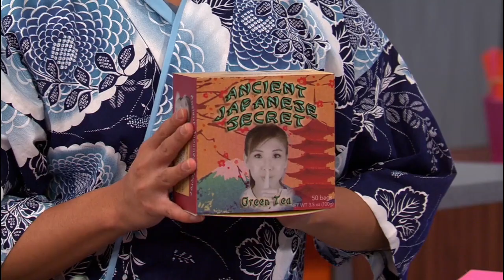Sikowitz made Jade&Tori must date together on Victorious (Part 1)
Sikowitz made Jade&Tori must date together on Victorious (Part 1) for 1 minute and 31 seconds on this video.

They will be a (Part 2) episode of Sikowitz made Jade&Tori must date together on Victorious (Part 2).

Don't forget to also put a like to this video and for showing me support to the channel to grow.

I don't own any right to any of the movie clips Victorious (stylized as VICTORiOUS) is an American sitcom created by Dan Schneider that originally aired on Nickelodeon from March 27, 2010 to February 2, 2013. The series revolves around aspiring singer Tori Vega (portrayed by Victoria Justice), a teenager who attends a performing arts high school called Hollywood Arts High School, after taking her older sister Trina's (Daniella Monet) place in a showcase while getting into screwball situations on a daily basis. On her first day at Hollywood Arts, she meets Andre Harris (Leon Thomas III), Robbie Shapiro (Matt Bennett), Rex Powers (Robbie's puppet), Jade West (Elizabeth Gillies), Cat Valentine (Ariana Grande), and Beck Oliver (Avan Jogia). The series premiered after the 2010 Kids' Choice Awards. The series won for Favorite TV Show award at the 2012 Kids' Choice Awards and 2013 Kids' Choice Awards, beating out iCarly. Victorious earned four Emmy nominations.

On August 10, 2012, Victoria Justice stated that the series would not be renewed.[2] Also, after the announcement of the series' spin-off Sam & Cat was made, fans of Victorious expressed dismay that its spin-off series was the reason for its ending, but Dan Schneider himself stated otherwise.[3] Although the Victorious cast only filmed three seasons, when the decision to end the series was made, Nickelodeon split the third season in half, making a fourth season.